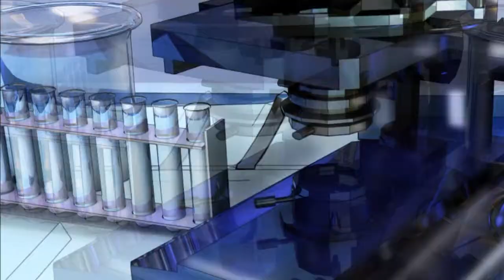Let's Play: Mac Taylor lass uns ermitteln #01 | CSI: New York - The Game [HD]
► Dir gefällt das Video?

Marek's Statement: "Ohje, Ohje wo fange ich an. Houston wir haben ein Problem das Spiel gibt nur eine geringere Auflösung als unsere Einstellungen bei Dxtroy war und deshalb ist das was kleiner wie bei Draw a Stickman aber ansich, kann man einiges gut erkennen ;)

Hoffe Ihr habt trotzdem viel Spaß!

Falls Ihr eine Lösung bezüglich der Sprache und Auflösung in Dxtory habt dann schreibt mir ein Kommentar, ich bedanke mich bei euch!

Euer Marek"

« CSI: NY - The Game »
Simulation / Indie von Legacy Interactive / Ubisoft (2008).

Wenn Dir das Spiel gefällt, bitte unterstütze die Entwickler und kaufe Dir das Spiel es ist schon ein cooles Spiel auch wenn es ein Wimmelbild Game ist aber die Auflösung und die Sprache nervt mal sehen ob ich es irgendwie hinbekomme. Dieses Spiel kann man kann es bei MMOGA günstig kaufen. Ansonsten schaut bei Amazon nach CSI:NY - The Game oder einfach im Steam Shop.

PCTuning24 - Experten im Gebiet Computer, Hardware uvm.

Falls Ihr mich kontaktieren wollte bitte ich euch einfach auf meine Facebook-Seite zu gehen und mir dort euer Anliegen zu schildern o.a. dort bin ich permanent zu erreichen!

NETZWERK:

Ich bin bei Mediakraft Network GmbH bei sämtlichen rechtlichen Fragen oder Lizensierungen bitte bei Mediakraft nachfragen und ansprechen bezüglich meines Kanals.

Einfach eine Mail an:
info [at] mediakraft [dot] de

Ansonsten verweise ich dich auf die Internetseite von Mediakraft dort sind sämtliche Informationen die man benötigen sollte